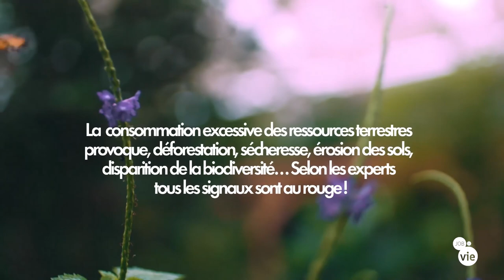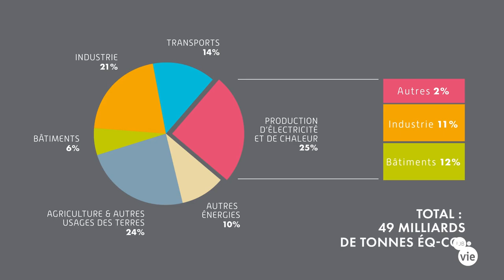Focus développement durable : La sur-consommation des ressources terrestres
S'informer sur la sur-consommation des ressources terrestres avec des chiffres clés !